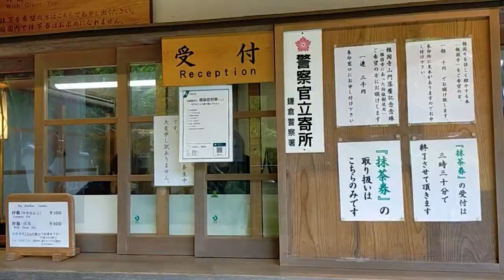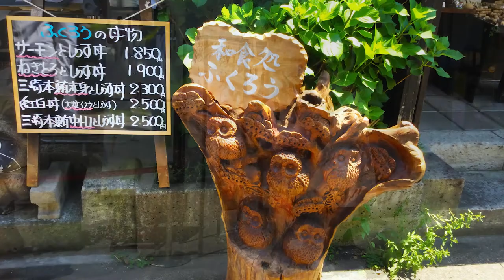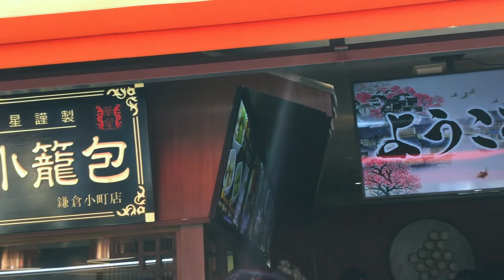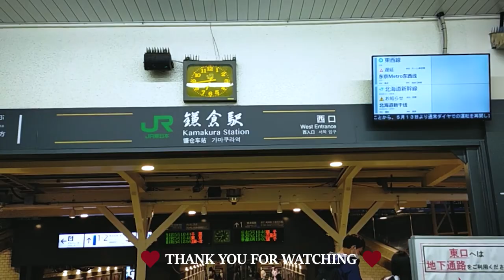Kamakura /Tokyo Tourism Series．镰仓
Kamakura is in Kanagawa Prefecture. Which is known as the Kyoto of kanto region. It’s very popular tourist destination from both Japanese and foreigners. Kamakura has been the setting for many manga comics and films as well as countless landmarks of historical interest. It is a prominent resort town. With many temples and Shrines. It’s an easy day trip from Tokyo.
Please enjoy our Video of the Komachi Street小町通り,
Hokokuji Temple　報国寺
Tsurugaoka Hachiman 鶴岡八幡宮
 Enoshima 江ノ島

镰仓市坐落在神奈川县，被称为关东的京都。是日本和外国游客很受欢迎的旅游胜地。有很多动漫，电影，等数不清的有历史意义的里程牌。是人们常去的著名城市。有很多寺庙，神社。非常方便从东京去游玩。请欣赏我们的视频，小町街道，报国寺，鹤岗八幡宫，和江之岛。

 MIU.